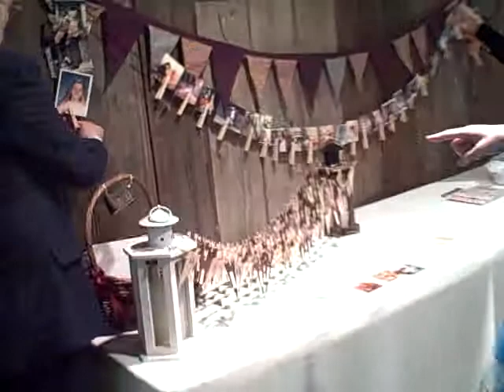Smith Barn 2